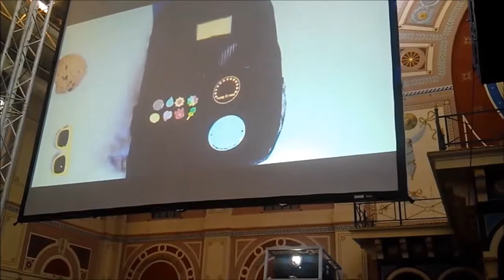KickthePJ Mainstage talk @ SitC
Video clips from KickthePJ's talk on the mainstage at Summer In The City August 17th 2013.

Taken with my mobile phone, hence average quality